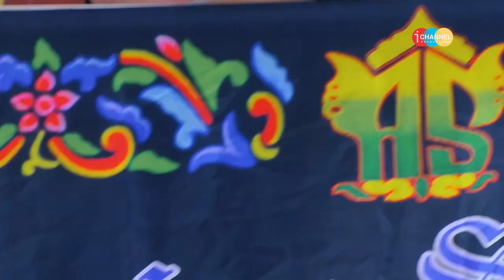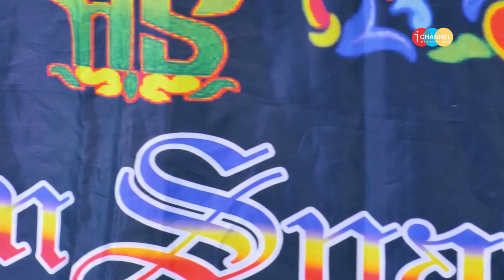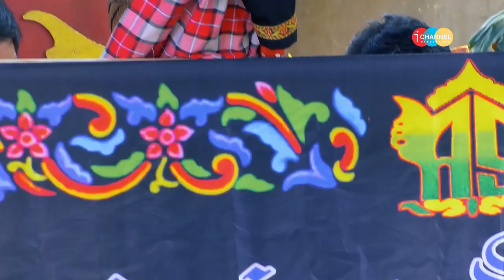NGABACEPROT | RUSUH SOAL PILKADAL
CEPOT NUJU RUSUH SOAL PILKADAL ANU SAKEDAP DEUI BADE MUSIM, NAON WAE CIK ANU DIJIEUN RUSUH KU SI CEPOT THE?